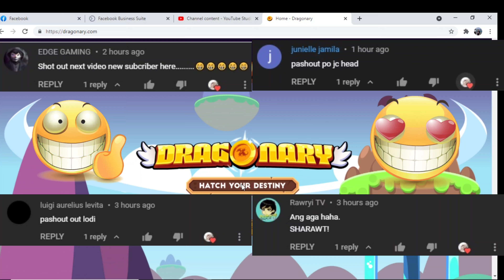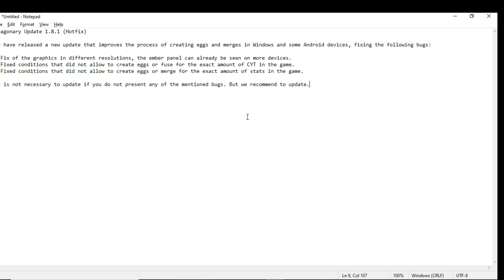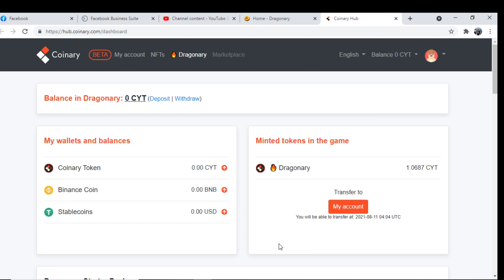Dragonary 1.8.1 Version Update Goods pa naman ung 1.8 pero kung may issue ka update kana din ^^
1.9.2 Version is out ^^ arat na nakakuha po ako ng item sa ember easy salamat

kung Facebook ang gamit mo pang log in sa Game mag stay ka nalang muna sa 1.8.1 version mo

kung gamit mo naman ay Google pang log in sa account mo pwede mo nang gamitin ung galing sa play store

Welcome to the magical world of Dragonary, where you will get paid for each minute spent playing. In the end, your time is gold! And Dragonary looks forward to rewarding you just for participating in the game.

Updated Lates Version Updated 9/13/2021
Update 1.9.2
For Window User:

Updated 1.9.2
For Android User:

Updated 1.9.2
For macOS Version User:

Dragonary token address (CYT)  0xd9025e25bb6cf39f8c926a704039d2dd51088063

Binance Smart Chain Network

Do you still have problems with withdrawals from the hub or missing packs? We want to solve every single problem!

Roosty Fi UpComing NFT Game Play To Earn II Papahuli ka paba? Talpakan na 2021 (Tagalog)

Devikins New Up Coming NFT Game Play To earn II Papahuli ka nanaman ba? 2021 (Tagalog)